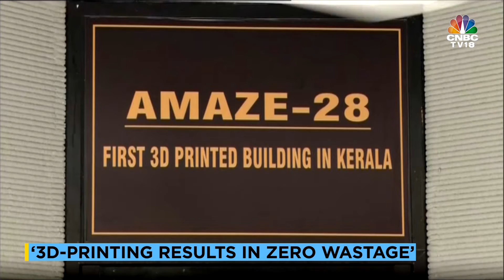Here's A Look At Amaze-28: Kerala Gets Its First 3D Printed Building | N18V | CNBC TV18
Kerala got its first 3D printed building on October 10, named Amaze-28. The project was completed by Kerala State Nirmithi Kendra (Kesnik) in association with Tvasta, a Chennai-based startup, and was inaugurated by the State's Revenue Minister, K. Rajan

n18oc_business